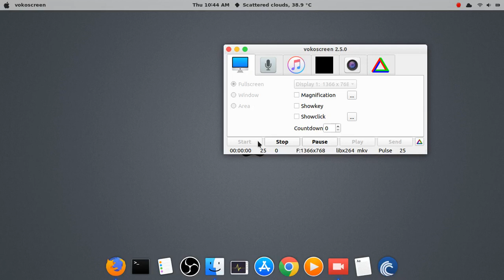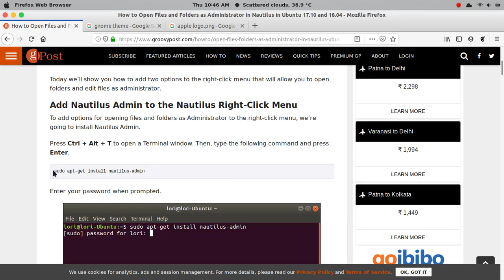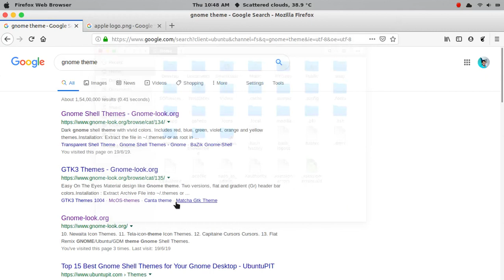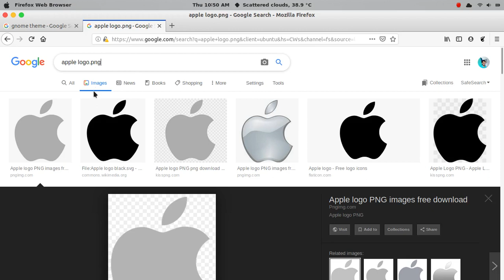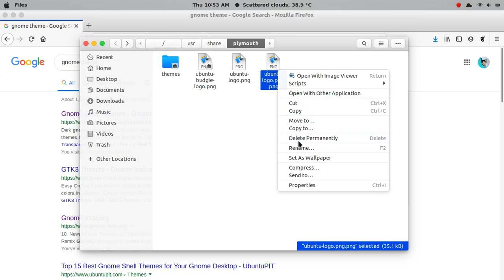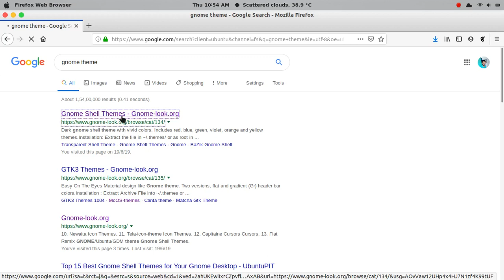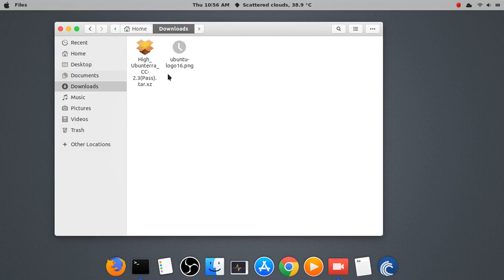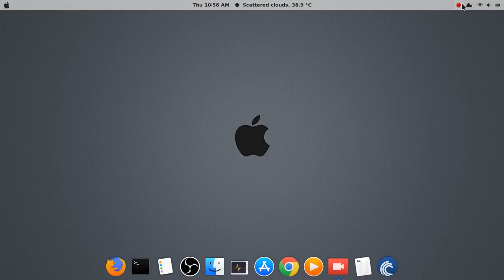make ubuntu lockscreen as macos